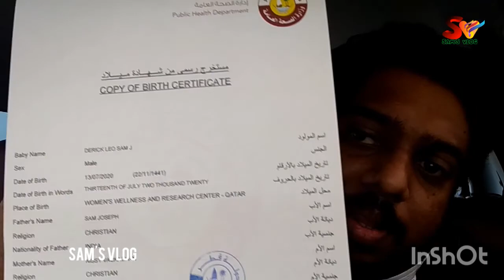Apply birth certificate for you baby | Part-2 | Sam's Vlog.